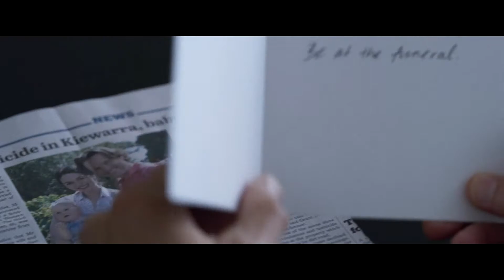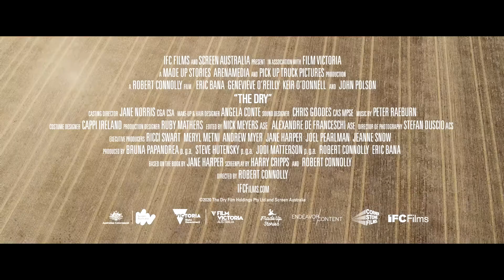The Dry - Movie Review (2021) | Eric Bana, Genevieve O'Reilly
Big Gold Belt Media review of the movie 'The Dry' starring Eric Bana, Genevieve O'Reilly, Keir O'Donnell

Director: Robert Connolly

This Movie synopsis: Federal Agent Aaron Falk returns to his hometown after an absence of over twenty years to attend the funeral of his childhood friend, Luke, who allegedly killed his wife and child before taking his own life–a victim of the madness that has ravaged the community after more than a decade of drought. When Falk reluctantly agrees to stay and investigate the crime, he opens up an old wound–the death of 17-year-old Ellie Deacon. Falk begins to suspect these two crimes, separated by decades, are connected. As he struggles to prove not only Luke’s innocence but also his own, Falk finds himself pitted against the prejudice towards him and pent-up rage of a terrified community.